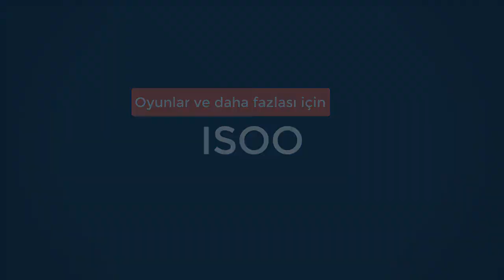Ögretici Rehber Serisi#1 Total War: WARHAMMER II Grimgor ile İlk Zafer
Evet dostlarım bugun sizlerle beraber Total War Warhammer 2 oyunumuza Grimgor Demirpost ile saglam bir giriş yaptık.
Total War Warhammer 2 Türkçe Gameplay Videosunda , Total War Warhammer 2 İnceleme Tadında , Total War Warhammer 2 Rehber Yeşilderililer  Serisi İle Karşınızdayım. yeşilderililer İle Oynadığımız Bu Seride , Dünyanın Yegane Hakimi Olmaya Çalışacağız. Keyifli Seyirler.